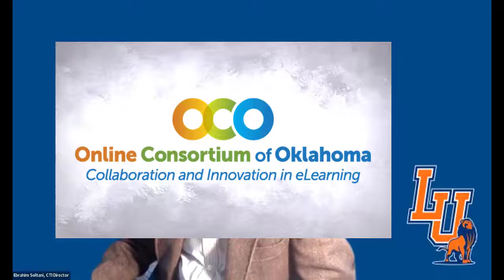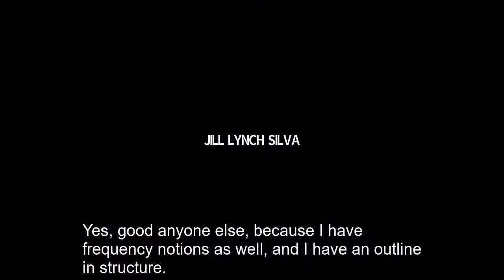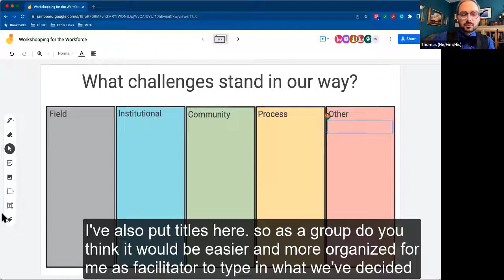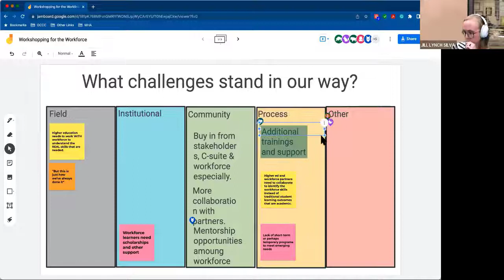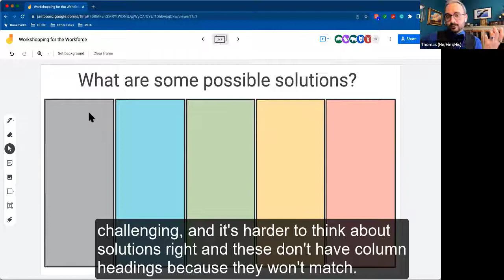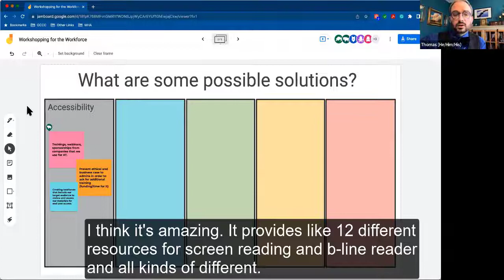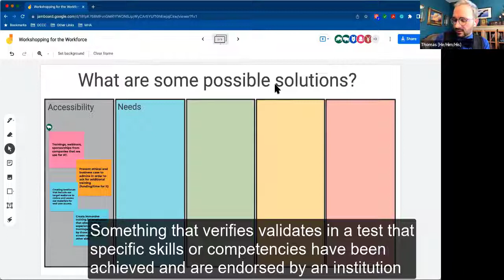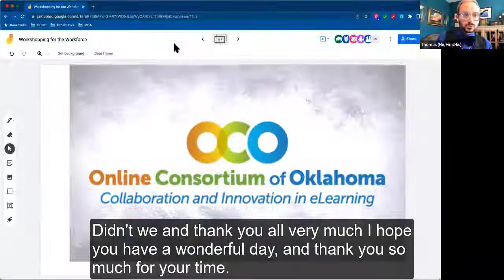2022 OKLIS: Workshopping for the Workforce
This problem-posing workshop presents actionable steps, including facilitation, collaboration and breaking down communication silos to support institutional growth through enhanced workforce development initiatives, micro-credentialing opportunities, and online curricula. Presented by Thomas Mathews Horne (Oklahoma City Community College).